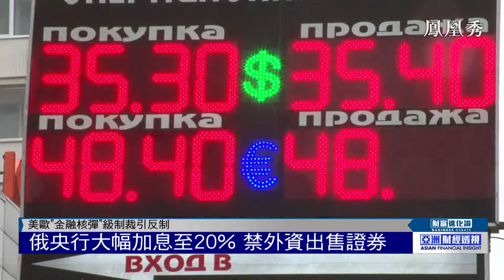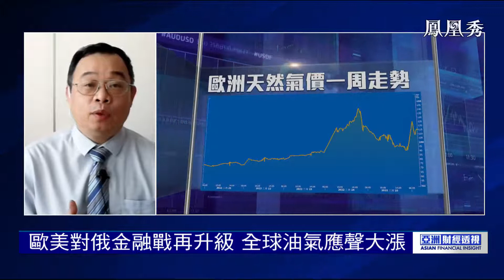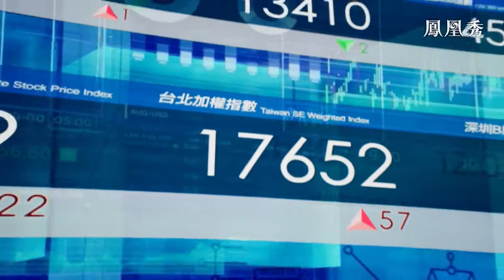【亞洲財經透視】歐美聯手對俄祭出SWIFT大招 洪灝：料影響遜預期【鳳凰秀】20220301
歐美向俄羅斯投擲金融核彈，將部分俄羅斯銀行剔除SWIFT系統，油價氣價應聲大漲，俄羅斯央行加息20%能否抵禦接二連三的制裁？全球金融市場又會遭遇怎樣的動盪？節目中，交銀國際首席策略師洪灝帶來詳細解讀。

【亞洲財經透視】每周二至周五更新
立足香港國際金融中心，跟蹤每日資本市場動態，聚集區內熱門政經事件，匯總境內外媒體多元財經觀點，為觀眾創造多面向豐富視角